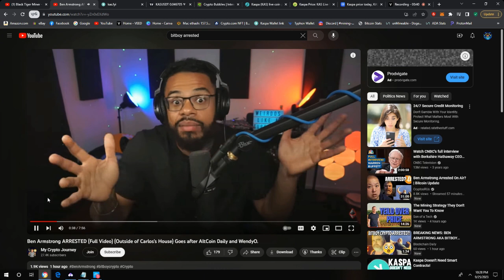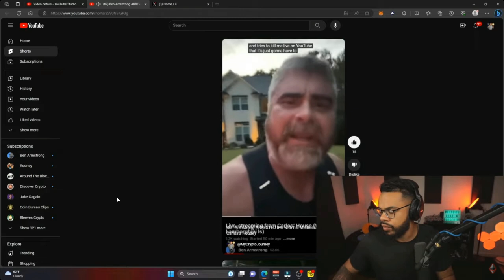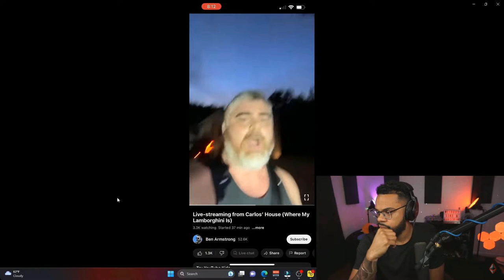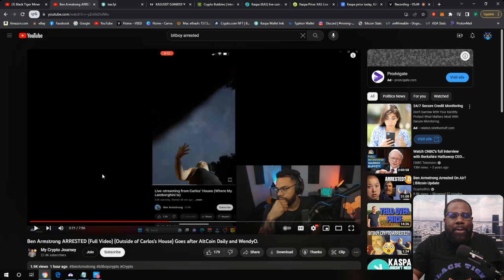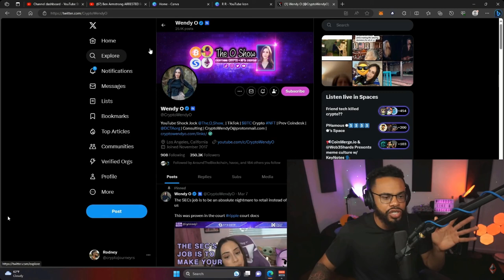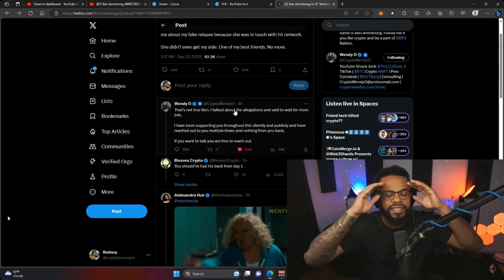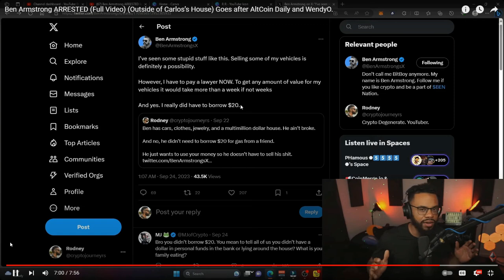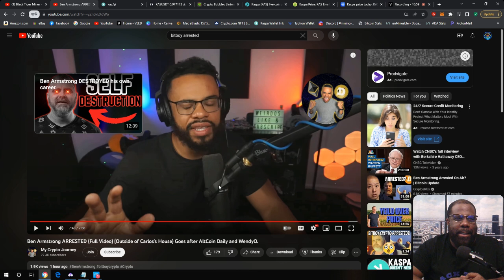BITBOY ARRESTED LIVE!!! WHY IS THIS TURNING INTO REALITY TV???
BITBOY FINALLY STARTED SUPPORTING KASPA. Now this Happens!!